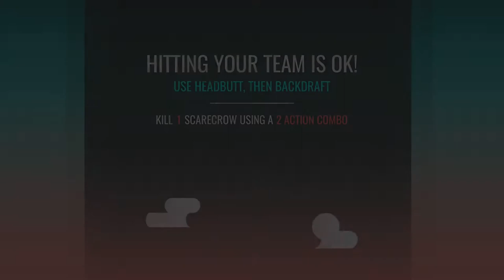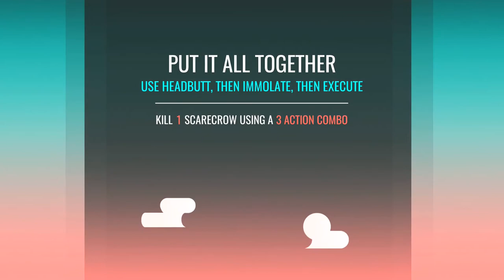Let's Play: Epitaph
This pretty unique turn-based strategy fighter has a great deal of complexity and multiple characters who each have their own unique abilities but struggles to help you get up to speed with its mechanics in a clear way, relying on "puzzles" to help you along